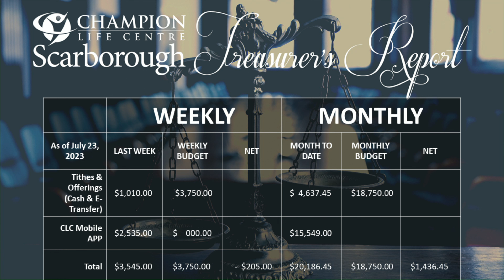Sunday Worship Celebration - July 30, 2023